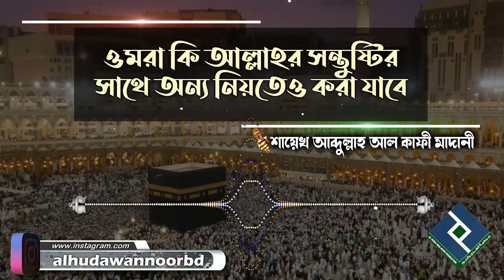ওমরা কি আল্লাহর সন্তুষ্টির সাথে অন্য নিয়তেও করা যাবে│শায়েখ আবদুল্লাহ আল কাফী মাদানী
Present by.
Al Huda Wan Noor Foundation
প্রশ্নঃ- ওমরা কি আল্লাহর সন্তুষ্টির সাথে অন্য নিয়তেও করা যাবে
উত্তর দিয়েছেনঃ- শায়েখ আবদুল্লাহ আল কাফী মাদানী